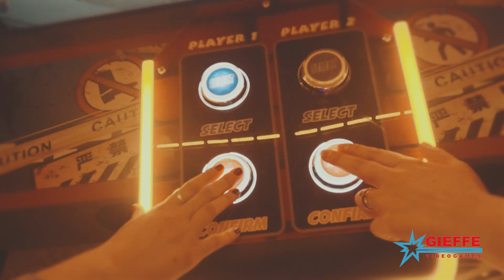DEMOLITION KING | GIEFFE VIDOEGAMES